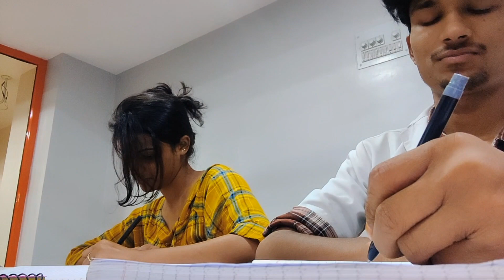Exam Vlog - Dental Student Life | BDS 2nd Year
Exam Vlog - 2nd Year BDS Student | Celebrate birthday in Hostel

-📍 ITS dental college greater Noida

Please drop in video suggestions and feedback if you have any. Thank you so much for clicking on this watching it, it means a lot to me.

My name is Ranjan Yadav from Bihar, currently doing my 2nd year BDS from ITS dental college greater Noida UP

- The dental Vlogger
   Ranjan Yadav 🦷

Chapter

0:00 Exam
4:07   Celebrate birthday in Hostel

Educational music no c...

Tags-
Bds student Life , bds vlogs , bds , dental college , dental college vlog , life of dental student , dental Vlog ,
Bds courses details
second year BDS Student
 Anatomy Museum Mini Tour Video | BDS First Year

BDS
bds student vlog
bds student Life
trending shorts
shorts
viral trending
viral trending shorts
viral shorts
trending

medical student
medical student fun
bds student

Top Dental College in india
private dental college
government dental college

bds
bds full form.
physiology practical 1st year bds
bds school
bds vs mbbs
bds doctor salary in india

life of bds students in india

bds student life 1st year

cadaver dissection

dentist vlog india

bds motivation

blood physiology bds 1st year

csmss dental college aurangabad

dadh bds 1st year

what is bds doctor

biochemistry practical 1st year bds

dentist day in the life

dental student day in the life

first year

scope of bds in pakistan

dental anatomy

bds in pakistan

bds salary

bds 2022

bds internship

bds internship salary

bds to mbbs journey

do bds students use stethoscope

stethoscope

after bds

bds to mbbs bridge course

freshers day dance performance

how to study for bds 1st year

life of a bds student

anatomy practical 1st year bds

bds 1st year biochemistry lectures

bds bds

bds fees in private medical college

bds first day in college

dental vlogs india

is bds a good career option

bds 2nd year books

physiology bds 1st year lectures

bds first year study tips

day in the life of a dental student

when will bds classes start 2022

bds 2nd year study tips

embryology bds 1st year

physiology bds 1st year

bds kya hota hai

bds books

its dental college ghaziabad

life of dental students

wax carving for dental students

what after bds

bds exam

books for bds first year

general anatomy bds 1st year

bds college

bds 1st year exam preparation

bds doctor life

bds to mbbs

imaginary carving bds

general medicine lectures for dental students

mbbs vs bds

bds private college fees

bds salary in india per month

dental college life

general embryology anatomy

dental student life

bds classes

bds course details in telugu

dental school vlog

dental student

dentistry student vlog

anatomy bds 1st year

1st year bds books

bds kya hai

embryology mbbs 1st year

bds 1st year lectures

bds course details in hindi

bds 1st year lecture

75 attendance in colleges

bds subjects first year

bds lecture first year

bds scope in pakistan

dental student life in india

biochemistry practical 1st year

bds video

life of a dentist

how to study bds first year

bds anatomy lectures
cadaver

bds life
dentist life

bds course details in tamil

dental student blog

bds students

bds status

physiology bds 1st year lecture

bds shorts

bds scope

bds student

bds syllabus 1st year

bds first year syllabus

dentist student vlog

1st year bds

dentist vlog

bds syllabus

bds first year
bds 1st year
bds 1st year books

bds first year books

bds vlog
bds college life

bds student vlog

bds first year lectures

bds 1st year anatomy lectures

life of bds

biochemistry bds 1st year

dental college vlog

dental student vlog

bds course

dental vlogs

dental vlog
human anatomy
anatomy mbbs 1st year

bds vlogs

bds 1st year syllabus
mbbs vlog

dental student vlogs

development of tooth bds 1st year

bds scope in india

cadaver review

bds course details in malayalam

what is bds